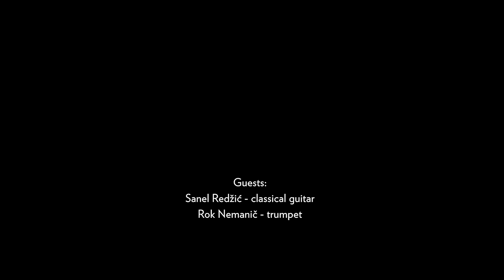Divanhana - Sejdefu majka budjase (Live Quarantine Version 2020)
Sejdefu majka budjase is taken from the Quarantine EP released in 2020.

In this challenging time for everyone around the planet, we hope the spirit of Sevdah can bring a little light and color to the gray that surrounds us all. The members of our small group are currently spread over five cities across our homeland, only able to come together in this new situation with the help of technology. We have pieced together a small performance for you. Each from his own corner, note by note, word by word.
We hope you are well, healthy and safe at home.
Love, be loved, eat chocolate, share Sevdah.
Your Divanhana